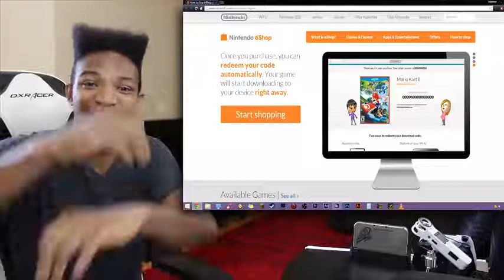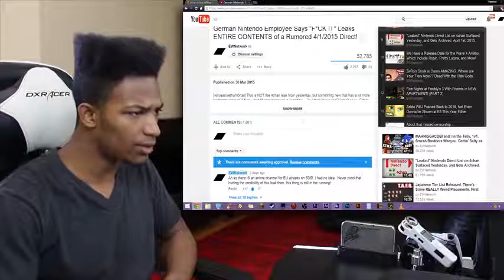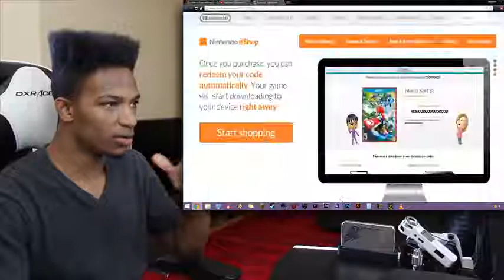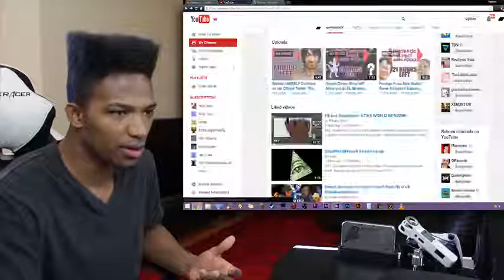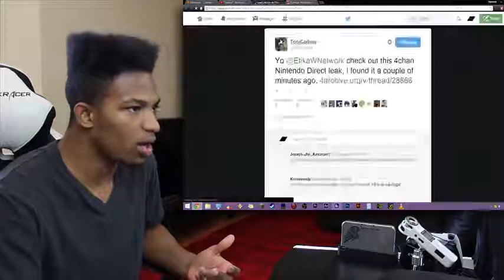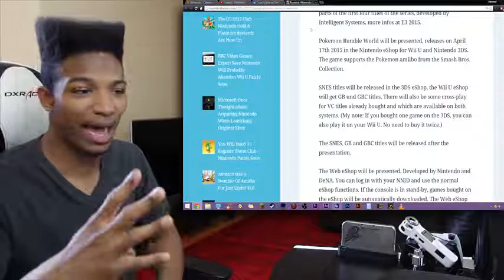NINTENDO JUST LAUNCHED A WEB BROWSER ONLINE ESHOP! The German Leak Is True!?